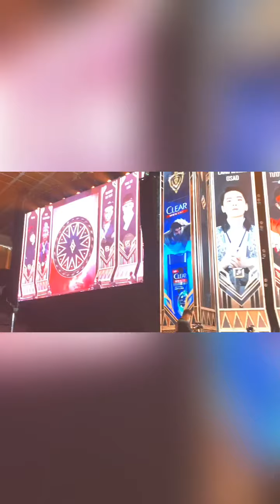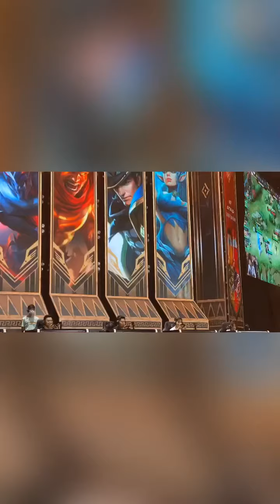Osad sẽ có cuộc đấu cùng Tuấn Tiền Tỉ - Cris - O Buồn - Thảo Nari - Lê Bảo - Blackbi tại Showmate